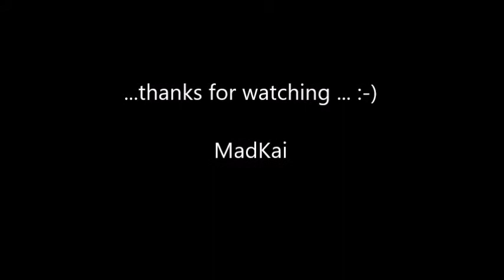Tamiya TT 02 The Fast and the Furious 02 05 2021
Tamiya TT02
Full Ball Bearing
2S Lipo
GoolRC 17t Motor
Low Budget China Shocks